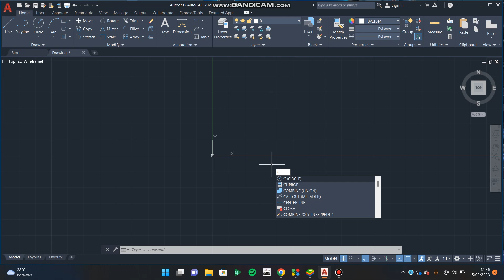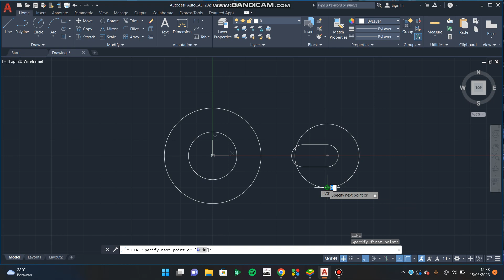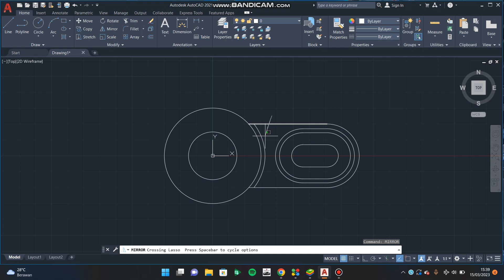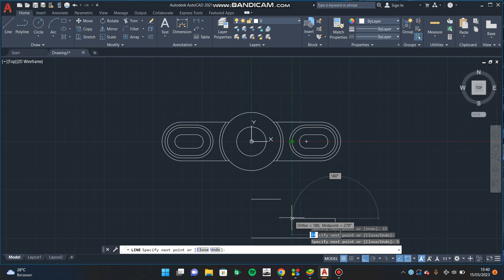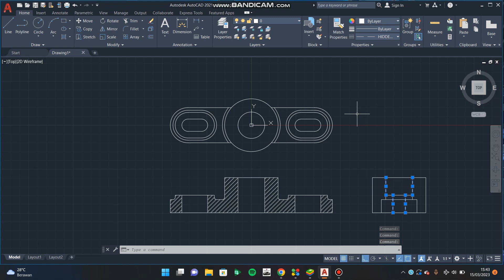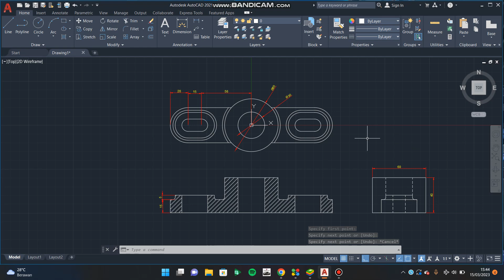Tugas 2 CAD 2D | Miko 17 MB